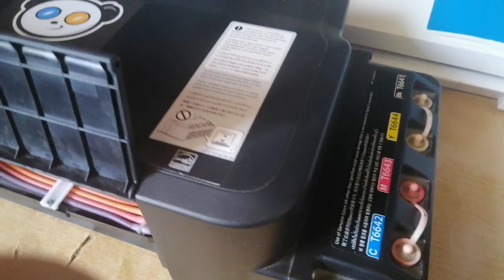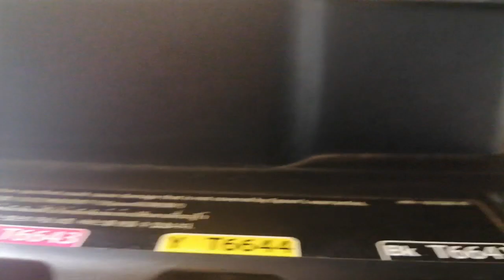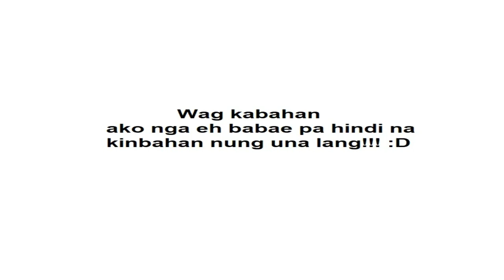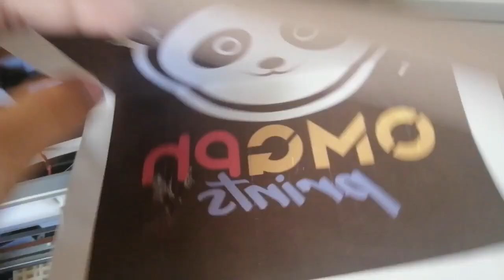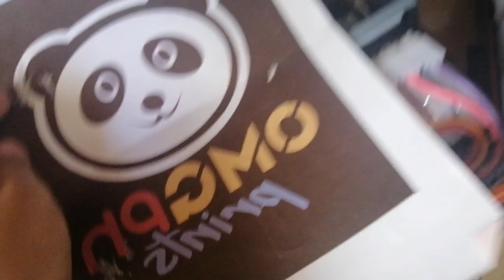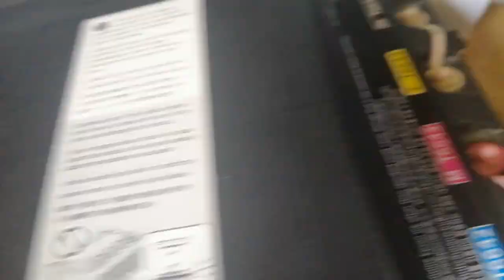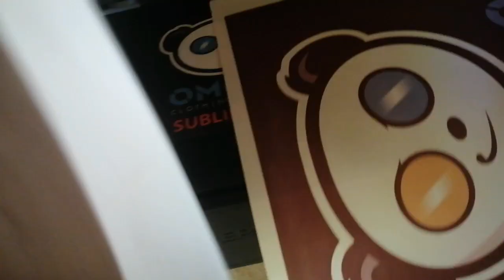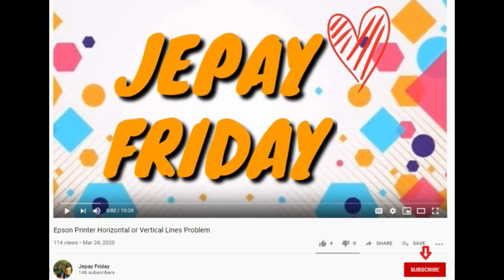How To Repair Epson L120 Printer Vertical Lines - Tagalog